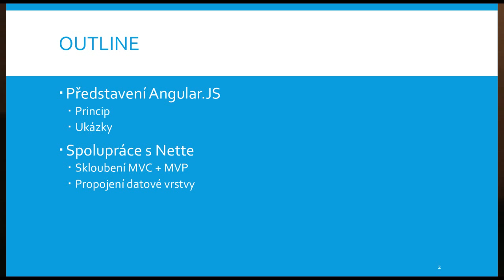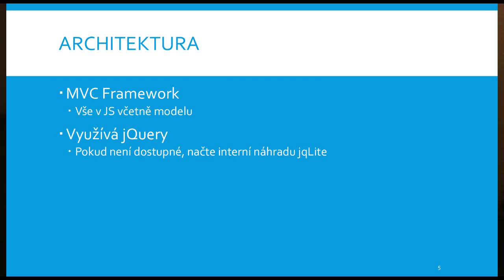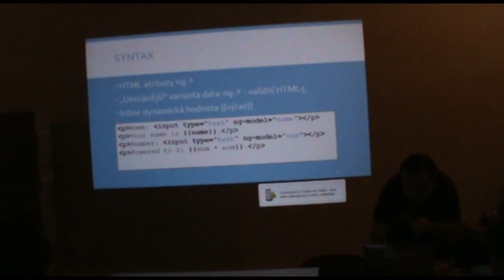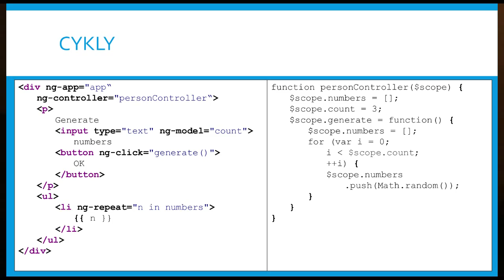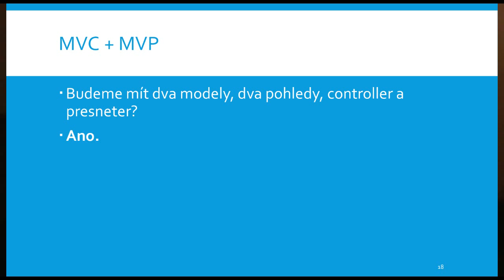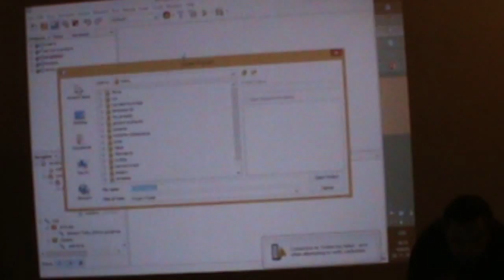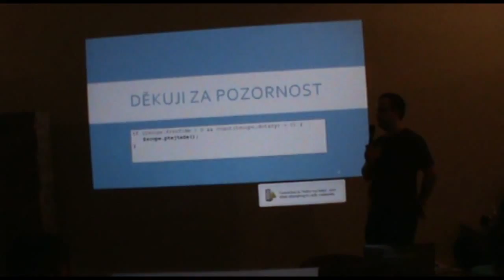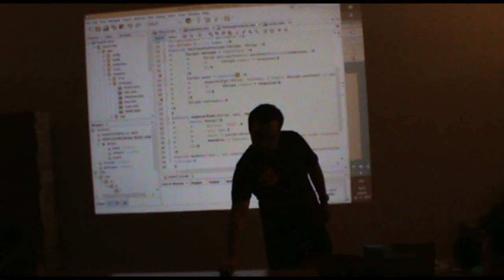Richard Ejem: Nette a AngularJS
Richar v kostce představí JavaScriptový framework AngularJS a jak ho propojit s Nette backend aplikací